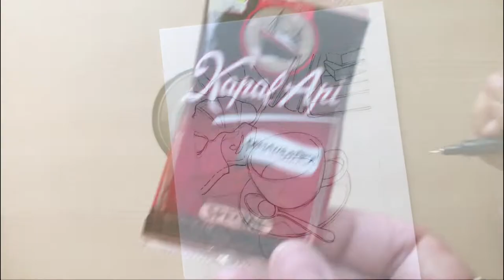Painting with Coffee - Art Tutorial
Hello!
You basically can use any type of ground coffee.
I sometimes use the waste of nespresso capsules (2 capsules waste with 30 ml boiling water or just simply heat it up in microwave will do :)
Hashtag itrieditzulie your painting in instagram if you have try this!